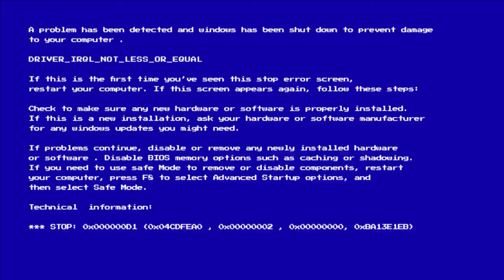How Good is Jalin Turner? *Breakdown*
Jalin Turner with the Spectacular KO! This knockout artist has some of the best striking I have seen in a long time-so I knew it’d be fireworks when I heard he was stepping in short notice against Bobby Green. A great Fight for as long as it lasted, a questionable stoppage, let’s break it down.